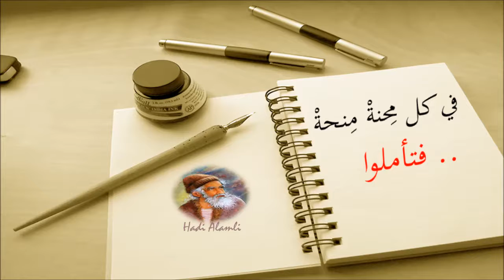موسيقى خاطرة ❤ أحمد بجمان